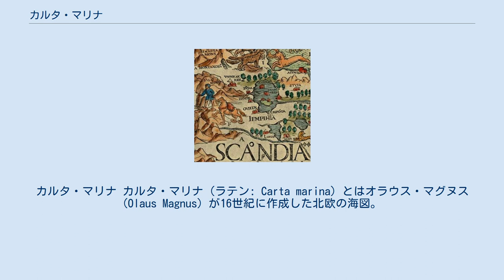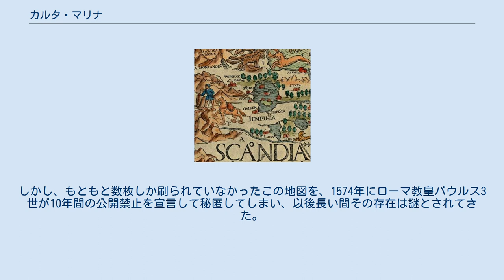カルタ・マリナ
カルタ・マリナ カルタ・マリナ（ラテン: Carta marina）とはオラウス・マグヌス (Olaus Magnus) が16世紀に作成した北欧の海図。
高さ1.70メートル×幅1.25メートルの木版画であり、55×40センチメートルの原版9枚から刷られている。
Carta marinaはラテン語で海図を意味する。
北欧諸国の詳細な地形と地名が書かれた最初期の地図でもある。
スカンディナヴィアを描いたこれよりも古い地図は、ヤコブ・ジーグラー (Jacob Ziegler) 、クラウディウス・クラヴァス (Claudius Clavus) による2つが知られるのみである。
 イェムトランド地方の拡大図 オラウス・マグヌス (1490–1557)はスウェーデン人の牧師であり、スウェーデンの外交官の肩書きでローマに赴任していた。
ただし、実際には兄の大司教ヨハネス (Johannes Magnus) と同様、スウェーデン王グスタフ1世による宗教改革によって、ローマに追放された身分であった。
オラウス・マグヌスはこの地図の製作に12年を費やし、最初の版は1539年にヴェネツィアで出版された。
しかし、もともと数枚しか刷られていなかったこの地図を、1574年にローマ教皇パウルス3世が10年間の公開禁止を宣言して秘匿してしまい、以後長い間その存在は謎とされてきた。
 1886年、オスカー・ブレナー(Oscar Brenner)がドイツミュンヘンの王宮国立図書館(Hof- und Staatsbibliothek)で再発見し、現代にまで伝わっている。
1961年にはスイスでも発見され、それをスウェーデンのウプサラ大学図書館が買い上げ、その主館であるカロリーナ・レディヴィヴァ (Carolina Rediviva) に収められている。